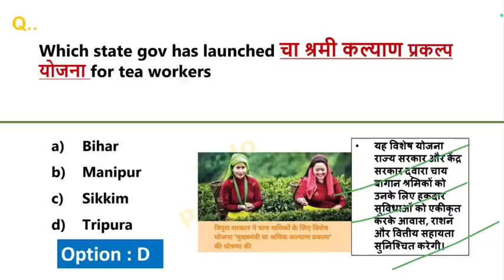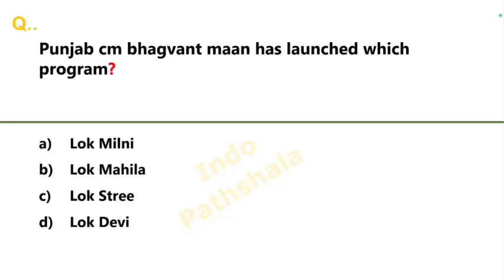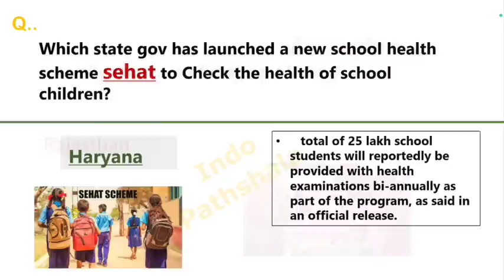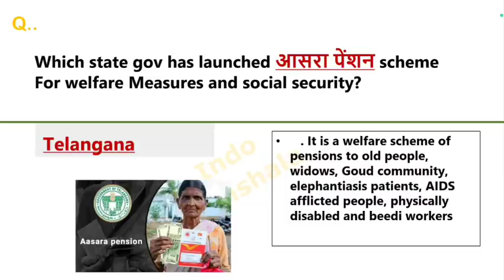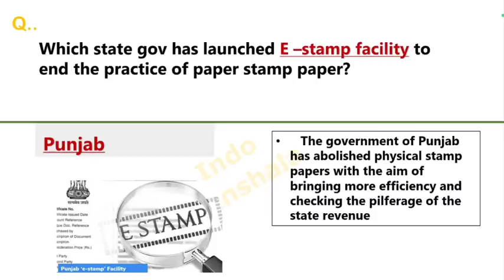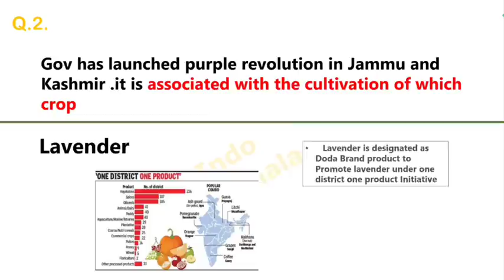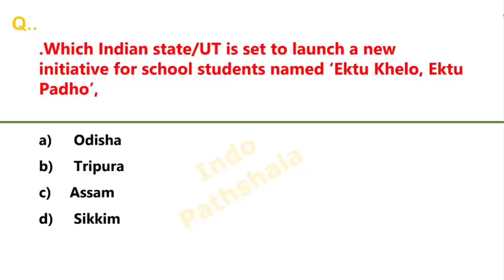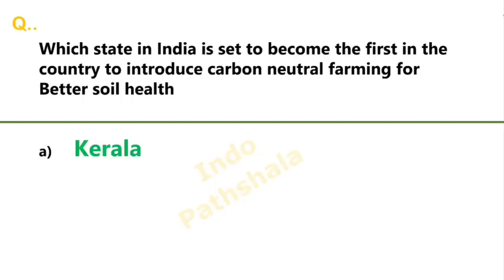Scheme current affairs 2022 | सभी राज्यों की योजनाएँ 2022 | State govt schemes 2022 |Jan to Dec 2022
Important Schemes 2022 | Updated | Launched By State Govt | राज्य सरकार की योजनाएं | केंद्र सरकार | Central Govt CBT2 NTPC Bank SSC PSC

Government schemes 2022 current affairs | Scheme current affairs 2022 | IMP scheme current affairs 2022 | Important Schemes Of government of India 2022 current affairs | Central govt schemes 2022 current affairs | Scheme |
schemes of govt of india 2022 government schemes 2022

current affairs

indologist

indologists

vessel windows

all schemes of government of india 2022

scheme

scheme of government of india

central schemes of india 2022

current affairs

government schemes

indologus

all govt schemes 2022

latest govt schemes 2022

scheme

all government schemes 2022

government scheme 2022 schemes of govt of india 2021

govt schemes

indologis

schemes

important yojana 2022

budget 2022

government scheme

indo logus

new govt schemes 2022

education schemes by government of india

important schemes

2022 scheme

govt schemes for upsc 2022

central govt schemes

state government schemes 2022

important govt schemes 2022

educational schemes in india

jan to june current affairs 2022

latest schemes by government 2022

6 months current affairs 2022 appointment current affairs 2022

central government schemes 2022 in telugu

govt schemes 2021 rrb NTPC

govt schemes 2021 upsc

govt schemes 2021 Hindi

govt schemes 2021 english

rajasthan govt schemes 2021

karnataka govt schemes 2021

state govt schemes 2021

government schemes 2021,government schemes,current affairs

2021,all important government schemes 2021,government

schemes 2021 for sbi po mains,sbi po mains 2021,sbi po mains

preparation, sbi po mains current affairs 2021,current affairs

oliveboard,oliveboard current affairs, current affairs for sbi

po mains 2021,government schemes 2021 for bank exam,all

government schemes 2021,government scheme for sbi po mains

2021,sbi po current affairs 2021,sbi,sbi po mains ga